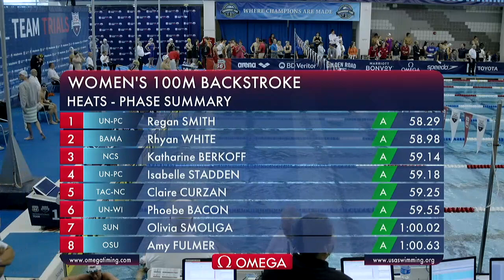Regan Smith holds off Phoebe Bacon to win 100 Backstroke Prelims | Phillips 66 Int. Team Trials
Regan Smith finishes at the time of 58.29, which is the fastest time in the world this year. Rhyan White, Katharine Berkoff, Isabelle Stadden, Claire Curzan, Phoebe Bacon, Olivia Smoliga, and Amy Fulmer join her in tonight's Championships A-Final.